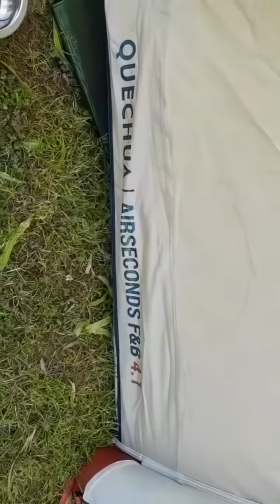Quechua Air Seconds 4.1 Tent Review | The Ultimate Family Camping Companion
Discover the Quechua Air Seconds 4.1 Tent - the ultimate family camping solution! In this comprehensive review, we explore the remarkable features and benefits of this outstanding tent. With its ingenious design and user-friendly setup process, the Air Seconds 4.1 makes pitching a breeze. Experience the convenience of inflating the three airbeams to 7psi after pegging the four corners of the groundsheet. Within just 20 minutes, you'll have a sturdy and reliable structure ready for your family's adventure.

Step inside the tent and explore its spacious layout, divided into two main areas: the living space and the bedroom. While the bedroom doesn't have a divider, it offers generous dimensions, allowing comfortable sleeping arrangements with a width of 70cm and ample length. The tent boasts thoughtful features like an extendable aluminum support system that reinforces the ceiling without compromising head height. Say goodbye to cramped camping experiences!

Ventilation is a key highlight of the Air Seconds 4.1. A large vent at the back of the tent ensures airflow through the bedroom and into the living area, while the partial mesh door promotes ventilation and helps maintain a pleasant internal climate. The living space, with its bathtub floor design, allows for natural air circulation and prevents heat buildup and condensation.

Though compact in size, the living area offers a surprising amount of space. Its well-designed shape and large windows create a light and airy atmosphere, perfect for relaxing with your family. The front door spans the entire width of the tent and can be fully rolled back, allowing you to enjoy the outdoor environment while providing shelter from the sun. Just be cautious when it's raining, as the sloping design of the door may allow water to enter the inner tent.

Built with durability in mind, the Air Seconds 4.1 exhibits impressive construction. While it may not match the higher-priced Vango or Outwell tents in terms of premium materials, it still offers excellent value for its price point. The tent's lightweight fabric enhances daytime comfort, creating an airy ambiance. However, if you're sensitive to early morning sunlight, we recommend using an eye mask for undisturbed sleep.

Are you ready to upgrade your family camping adventures? Join us in this review of the Quechua Air Seconds 4.1 Tent and discover why it's a top contender in the market, providing an optimal balance of convenience, comfort, and affordability.